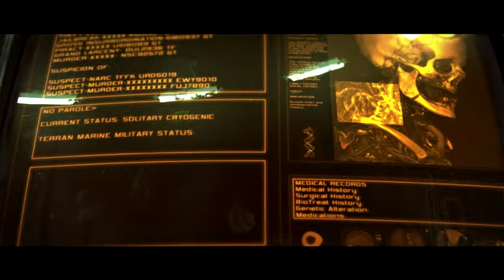Starcraft 2 Wings of Liberty Playthrough - Intro and Mission 1 - Liberation Day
Starcraft 2 Heart of the Swarm is coming soon so better get ready for it.
They say a men never really knows himself untill his freedom has been taken away.
The intro and the first mission of the game. For an unknown reason the end of the video has no picture and I can't do much about it now.